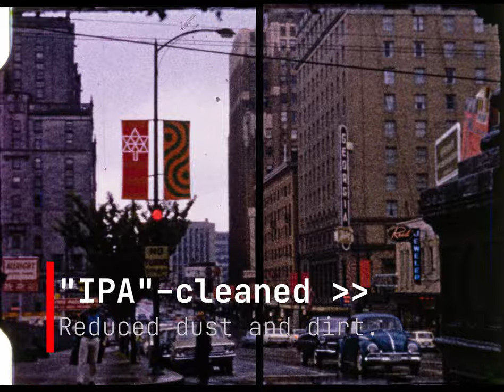📽️✨8mm Film Cleaning Test: 99% Isopropyl Alcohol, before/after (⚠️ DISCLAIMERS 👀)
This is a side-by-side comparison of film "scanned" using my digital raw frame-by-frame project, before and after an *experimental* application of 99% isopropyl alcohol to help remove dust, dirt and whatnot.

⚠️ IMPORTANT: Do not try this on precious film like family memories, archival footage etc., as it may not be safe. If you intend to try this, do your own research beforehand and understand the possible risks.

In my case, I'm using "sacrificial" film I found from eBay that has some footage of Vancouver, BC - my hometown. It's not terribly interesting, but it's a window into the past - and there are a few neat scenes. A lot of stuff is under and over-exposed, but I tried to pull details out of scenes where I could.

Before "scanning", I turned the film reels by hand and fed the film through a hand-length of soft cotton cloth material, dampened with 99% "IPA." I wore gloves and applied a careful amount of pressure, occasionally shifting grip points at times as I went through the film.

What you see here is the results of two passes; there is a definite improvement. I could probably improve this with more pressure, but I wanted to be careful not to scratch or otherwise degrade the film.

There are some colour and exposure differences between the before/after due to camera settings, and the way I adjust scenes in post-processing.

This approach seems to be controversial and is not recommended by professional film folks. "IPA" may dry out film, as it doesn't have any lubricating properties by itself. "FilmGuard" seems to be the product professionals recommend, but it's $35 USD for 8 fluid ounces.

I have seen mention of using a drop of mineral oil with the IPA, for lubrication purposes. I've also seen "Goo-Gone" as a possible cleaner, but counter-points say it's petroleum-based and may affect the film. For now, I'm sticking to IPA as it seems to work effectively and the film didn't show any immediate degradation.

I've also seen a few mentions of ultrasonic cleaning for film, where dust can effectively be vibrated loose via cavitation. I have an ultrasonic cleaner, but I'd be hesitant to run this (it's very loud - think "squealing pig", but with more buzzing) while also trying to move film through it. 🙉 😅

Corrections and advice are welcome; as with most things and on the internet, there are numerous and strong opinions held and discussed at moderate length, with varying levels of detail. 😉